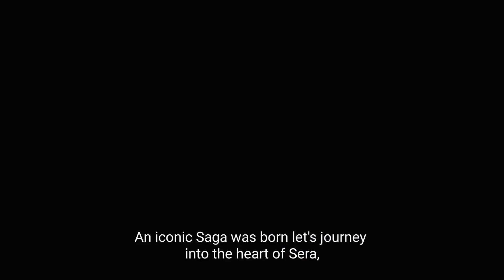Gears of War: Untold History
This video explains the history of Gears of War before the locust.